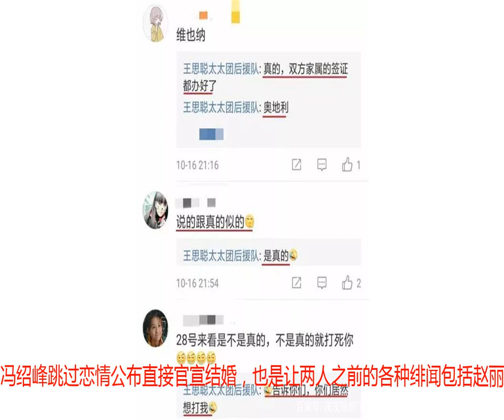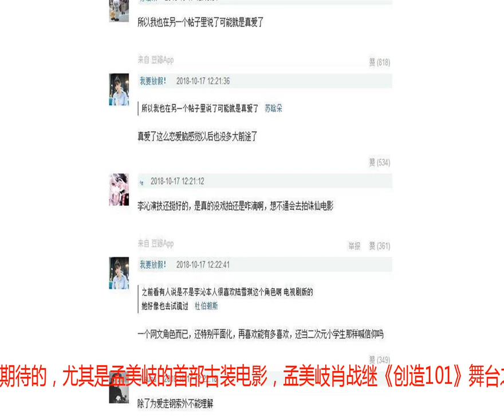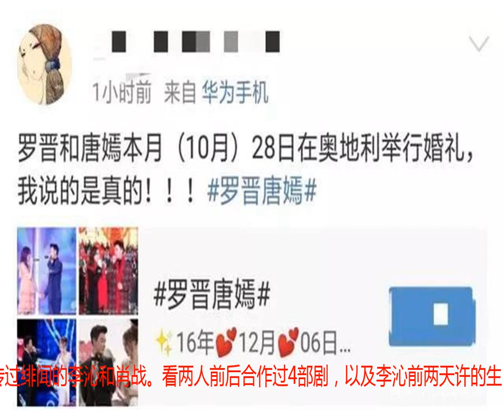赵丽颖怀孕4月，唐嫣罗晋婚礼伴郎伴娘？《诛仙》肖战孟美岐李沁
1、赵丽颖冯绍峰跳过恋情公布直接官宣结婚，也是让两人之前的各种绯闻包括赵丽颖怀孕的传闻更加真实了。昨天赵丽颖朋友圈晒出的照片刻意遮挡了肚子，各种网曝也说赵丽颖已经怀孕4个月了，10月份9月份赵丽颖父母来京照顾她而网曝峰颖夫妇将在12月举行婚礼，照赵丽颖停工结婚备产的状态，再办个婚礼的可能性也不是没有。2、10月大概是个甜蜜月，网曝唐嫣罗晋将于10月底国外举行婚礼，之前唯一邀请唐嫣当伴娘的杨幂不去，不出意外地话，刘亦菲当伴娘，胡歌当伴郎。仙剑一cp以这种方式再相聚也是分外感慨。3、某L姓小花被曝已经怀孕三个月了，还是双胞胎。停工两年四处求医备孕终于有了结果，真是不容易啊。L小花对大她很多岁的老公是真爱了，要知道shi管很疼的~（你们猜）4、《诛仙》系列电影开机了，肖战演张小凡，孟美岐演碧瑶，李沁演陆雪琪。监制徐克，导演程小东，造型奚仲文。这个养眼阵容还挺让人期待的，尤其是孟美岐的首部古装电影，孟美岐肖战继《创造101》舞台之后第二次影视合作。不过像剧版的赵丽颖杨紫粉丝女一番位之争一样，李沁和孟美岐粉丝也撕了，李沁经纪人回复称李沁的陆雪琪是女一。但是如果遵循原著的话，第一季的女一应该是孟美